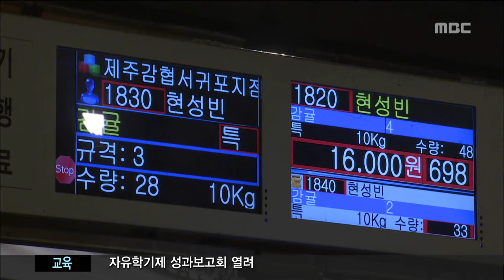비상품 감귤 여전 김찬년기자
◀ＡＮＣ▶

 올해는 품질이 낮은
비상품 감귤이 워낙 많다보니
감귤값이 떨어져 농민들의 걱정이 큰데요.

 서울 가락시장을 찾은
원희룡 제주도지사도 상황이 심각하다며
비상품 감귤 단속을 강화하겠다고 밝혔습니다.

           ◀ＥＮＤ▶
           ◀ＶＣＲ▶

 전국의 농수산물이 모이는
서울 가락시장.

 이른 새벽
제주에서 올라온 감귤 경매가
시작됩니다.

   ◀ＳＹＮ▶
    "현장음"

 그런데, 도매상인들이
감귤 상자를 열어보니
도저히 팔기 힘든 비상품 감귤이
수두룩 합니다.

 꼭지가 시커멓게 썩어 있거나
알맹이가 드러날 정도로
절반 이상 짓물러진 감귤들이
눈에 띕니다.

◀ＩＮＴ▶이종기/중도매상인
"부패가 너무 많고, 우리가 갖다 팔 때 2~3일이 가지 않아. 유통과정에서 3~4일이면 부패가 거의 30% 진행이돼."

 크기가 작아 출하가 금지된
1번과는 물론 탁구공만한 0번과까지
버젓이 도매시장에 출하되고 있습니다.

 (S/U)
"포장지에는 4번과에 특상품으로 적혀있지만
안에는 이렇게 상처가 난
비상품 감귤이 가득 들어있습니다."

 ◀ＩＮＴ▶김주영/중도매인
"양질의 제품이 많이 출하가 됐으면 상관이 없는데 썩는 것도 많이 나왔는데 그런 부분 때문에 초창기에 인식이 많이 안좋았던 것 같아요."

 제주산 감귤 홍보를 위해
가락시장을 찾은 원희룡 제주도지사도
곳곳에서 비상품 감귤이 발견되자
단속을 강화하겠다고 밝혔습니다.

◀ＩＮＴ▶원희룡 제주도지사
"(비상품 감귤 유통이) 많이 개선이 됐습니다만 아직도 좀 부족한 것이 있습니다. 앞으로 3월달까지 단속반들도 노력을 더 하겠고.."

 최근 눈 날씨가 이어지면서
감귤 수확이 중단되자
감귤 값은 일시적으로
평년 수준을 회복했습니다.

 하지만, 올해 감귤 수확량의 30%를 차지해
사상 최고 수준으로 늘어난 비상품 감귤이
아무런 제재없이 유통시장으로 흘러들면서
감귤 가격 전망을 어둡게 하고 있습니다.